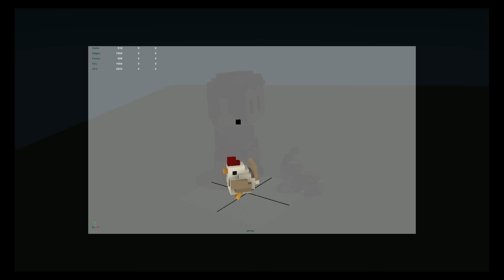Desktop Tuesday: A20 Easter Eggs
Everyone is working hard on A21, but right now, it's just pages and pages of code. While we wait for stuff to appear on screen, let's take a look back at some animation easter eggs that Malley snuck into A20.